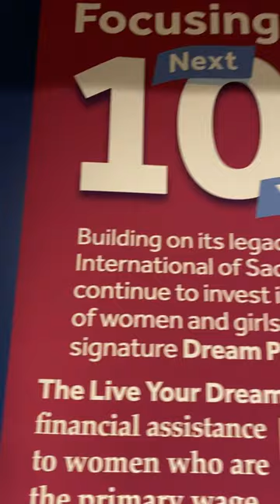Our Soroptimist International of Sacramento exhibit at the Sacramento History Museum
The Sacramento History Museum is pleased to announce its latest exhibit, Soroptimist International of Sacramento: 101 Years Supporting Women & Girls!

Since its founding in 1923, Soroptimist International of Sacramento has led a wide range of community service projects and initiatives, including scholarships and grants to support women and girls in their education and career development, and supporting local organizations that serve women and girls in need. SIS also advocates for women and girls in the Sacramento community. They participate in campaigns to end gender-based violence, support initiatives to promote women’s leadership and representation in decision-making roles, and raise awareness about the importance of gender equality and women’s rights.

In this video, Heather discusses the new exhibit and also the past and present role of SIS in our city. This exhibit is on display through Mother’s Day, May 12th.